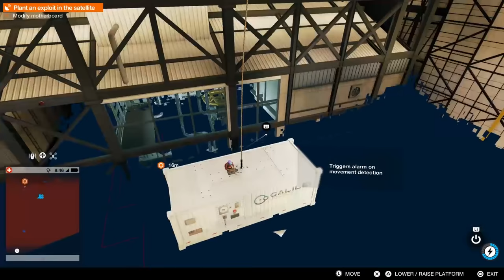HACKING A ROCKET!! WATCH DOGS 2 Gameplay Walkthrough Part 21 - PS4 PRO FULL GAME!!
Watch Dogs 2 Gameplay Part 1 - Watch Dogs 2 Walkthrough Part 1 - Watch Dogs 2 Trailer - Watch Dogs 2 PS4 Pro Gameplay - Watch Dogs 2 Multiplayer - Watch Dogs 2 Part 1 - Watch Dogs 2 FULL GAME!! This is the FULL GAME of Watch Dogs 2, and I'm bringing a series and a giveaway your way!! This series will include all of the Cutscenes, Missions, the Ending, the Intro, the Side Missions, Multiplayer Gameplay, a Review, and more!!

Similar to its predecessor, Watch Dogs 2 is an action-adventure game with stealth elements. Played from a third-person perspective, the game features an open world set in a fictionalized version of San Francisco, an area more than twice as large as the setting from Watch Dogs. The city of San Francisco consists of six different areas: the downtown area, Civic, Coast, Oakland, Marin, and Silicon Valley, all of which have different characteristics and aesthetics. Players can navigate the city on-foot or by the various vehicles featured in the game, such as cars, trucks, motorbikes, quad bikes and boats. The driving mechanic was overhauled and was designed to be more accessible. The players can also shoot their weapons while driving. Marcus also has improved acrobatic skills, and has the ability to parkour around the city.

Players can use different methods to approach the game's missions. Players can choose between the aggressive approach, in which they defeat enemies with guns which are made with a 3D printer, explosives like mines, or Marcus' own melee weapon, the thunderball, a billiard ball attached to a bungee cord. Alternatively, players can use the stealth approach, in which they can evade enemies or paralyze them temporarily with Marcus' taser. Players can also complete the game through hacking alone. When players commit too many crimes in the open world, police officers will become alerted and will attempt to arrest the player. The game upgrades system also returns, with items being divided into three categories: Stealth, Aggressor, and Trickster. Players can choose their upgrades in accordance to their own playstyle.

Marcus can hack into various electronic devices connected to the ctOS system with his in-game smartphone. For example, Marcus can modify the personal information of non-player characters to have them arrested, hack and manipulate every mobile phone featured in the game, disrupt traffic by hacking cars and traffic lights, hack into monitoring cameras, and carry out "mass hacking", which hacks the electrical equipment of a large group of people. Players also gain multiple options while hacking the same object. For instance, if the player attempts to hack a car, they can gain direct control over them, or have the car losing control and crashing in a random direction. If the player hacks a junction box, they can choose whether they should deactivate it or turn it into a proximity mine. Unlike Aiden, the protagonist of the first game, Marcus has an arsenal of advanced equipment, including a quadcopter and a remote-controlled car, both of which can be used for remote hacking and scouting. Marcus' apparel can be customized with over 700 articles of clothing, available for purchase in stores that maintain fashion styles unique to what is worn by the denizens in each area. The game features several main story missions, and side-missions known as "operations". Completing these operations will increase the followers count of Marcus, which will tie back into the narrative and help players to complete their ultimate goal.